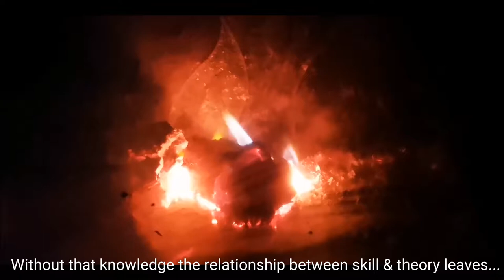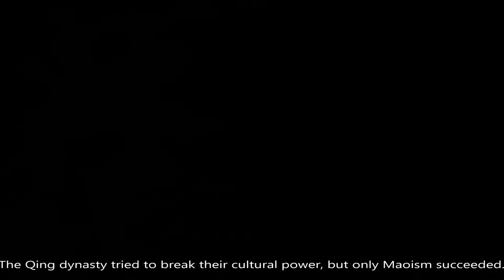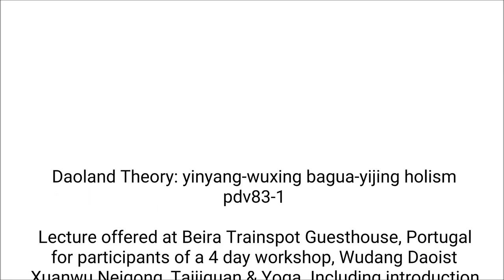The Yijing ritual and its basic building blocks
This lesson is part of the online course yijing counsellor. In this course you receive a full 2 year training to become a certified yijing counsellor. This part is recorded at Beira, Marvay municipality in Portugal.
The course has 4 modules, this module is the first, dealing with the yinyang theory of Daoist cosmology. In this lesson we talk of dao mechanisms.

Chapters:
0:00 textual intro
1:06 at the fireplace in Beira portugal
2:00 basic concepts and misconceptions
3:00 roots of western and Indian cultures
9:26 Roots of Chinese cultural theories
11:00 about theoretial building blocks
21:42 go to the next part

the price of the course is based on a primary joining of the course, and then a monthly fee that is significantly lower. The course is taking place 2x per month.

The course does not look at the populist Yijing, but goes into depth on the cultural views and what they mean in a cultural comparative view

This chapter for the IOC Daoland Bachelor program introduces yinyang-wuxing  bagua-yijing theory. This long title includes the discussion of concepts like tianxia, tripartition of heaven earth and people etc. This holist theory is the core of all studies in Daoism,. Neo-Confucianism, Song & post Song medicine, Ming neidan alchemy and wudang daoist taijiquan. Explanations of the theories are rare due to the fact that it has become common to explain aspects and not the whole.

This discussion with students is in 3 parts and accompanied by the module basic cultural theories, which h includes some 600 pages high level basic study reference and assignments to help you own the theory.

In China’s Chinese medicine studies it is only briefly discussed, usually only a few lines or pages are dedicated in their 6 year university program. This program is 75% western medicine based and westerners take it for Chinese due to misleading statements from schools and books in east & west.

This video is part of the explanatory program explaining the Daoland Healthcare project and how this might work in your life. It is rooted in daoist animism and ceremonial lifestyle, neidan alchemy, yangsheng self care and neo-confucian spirituality.

Daoland Healthcare is an extensive non-profit grassroot program to assist people in the self-healing process or who seek a career in a morally sound profession. This video builds on the subject of transcultural science.

You can help this project by signing up You’ll also find access to classes of high level practice, career opportunities and other things for non-profit prices.
is the entrance to membership.

More members does mean lower prices to study, so help us to get people into the program to finance it all. Also join if you like the video.